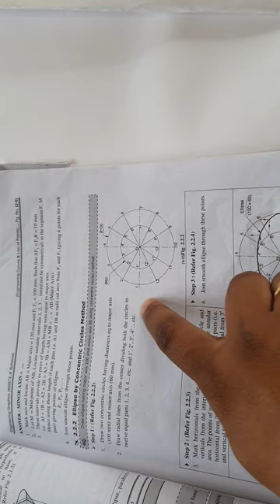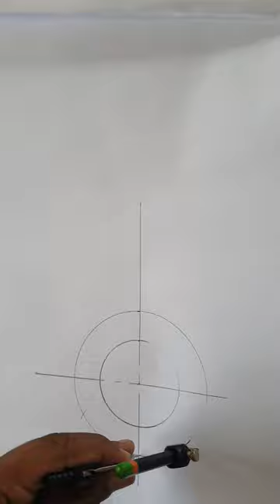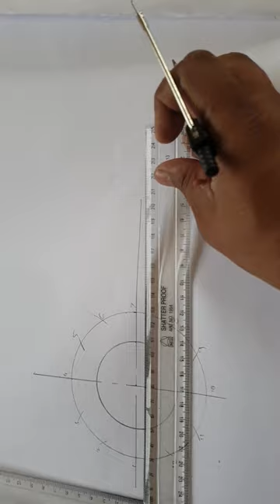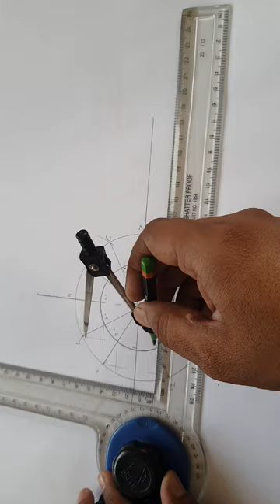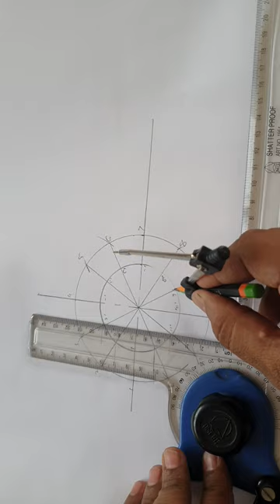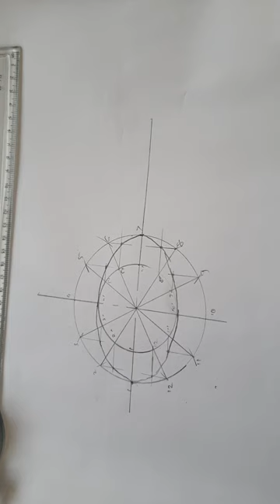How to Draw Ellipse by Concentric Circle Method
How to draw ellipse in engineering drawing or engineering graphics by concentric circle method.
enginnering drawing videos in hindi.hw to draw ellipse by concentric circle method in hindi